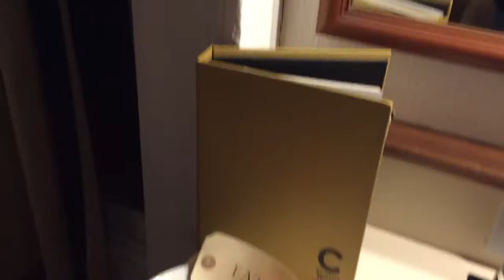WSTR IN BRISTOL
This one was quick but this weekend has been crazy! Next week's shall be more taken care over.